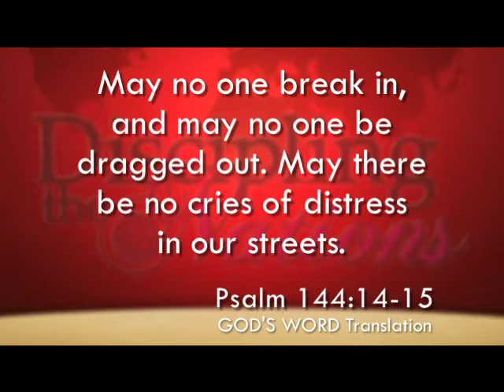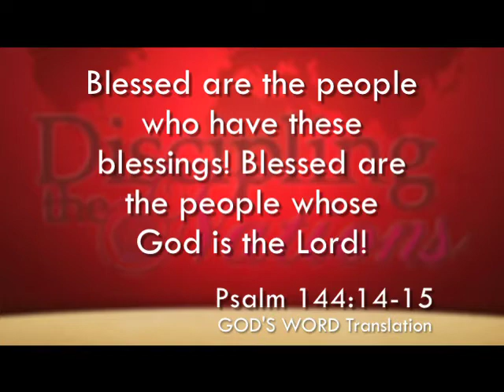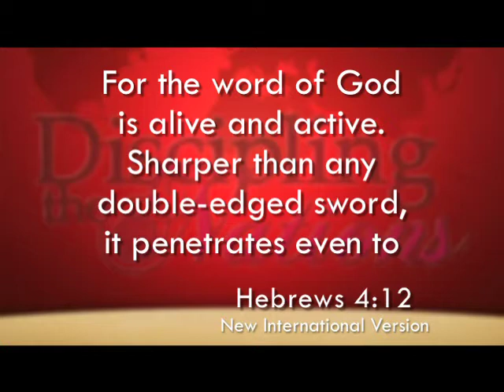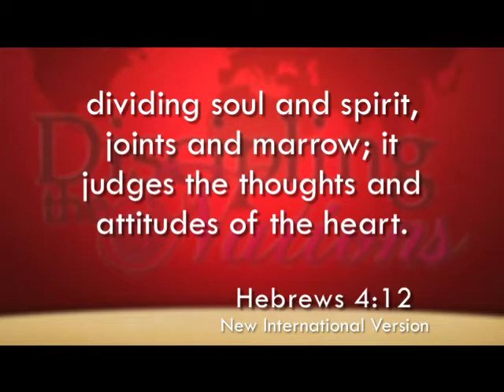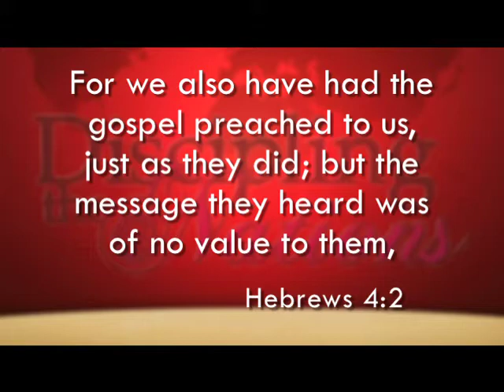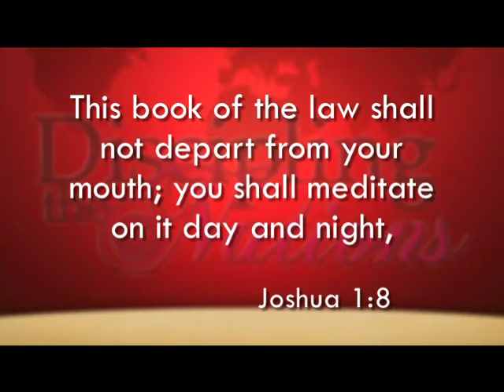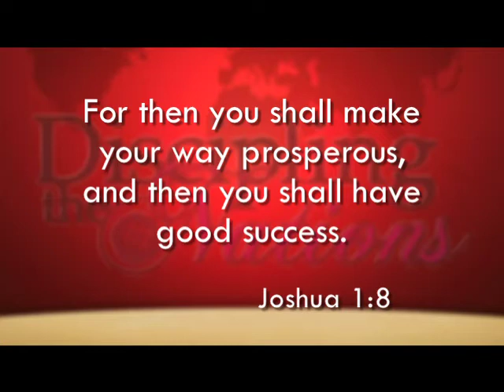The Reliability of the Word of God - Part 5 of 6 (with Melva Henderson)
The Reliability of the Word of God - Part 5 of 6.

Melva Henderson Ministries (MHM) is designed to impact lives for the Kingdom of God. Using the various streams of media—television, radio and social—MHM’s reach extends to people around the world. Teaching and outreach endeavors that impact communities and nations are the driving force of our vision. and learn more about MHM.

If you found this video to be useful, help us spread the impact by sharing it with your teammates, friends, and coaches…Click share above.

If you found this video useful, we recommend you view these as well:

PURCHASE MELVA’S FAITH LIFE BOOK SERIES
In this series, any believer who desires to grow and develop in their walk of faith can do so.  It is not designed to take the place of the Word of God, but to be an addendum to the Word of God.

Melva Henderson Ministries – developing the life and faith of the believer worldwide. . .